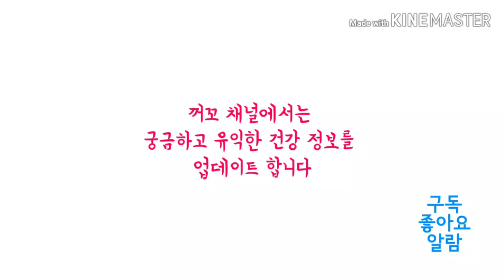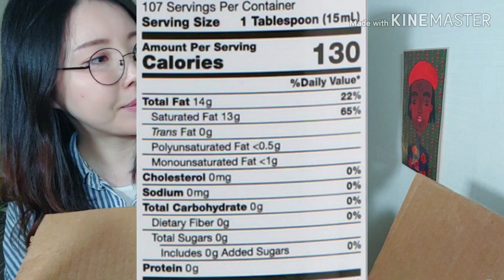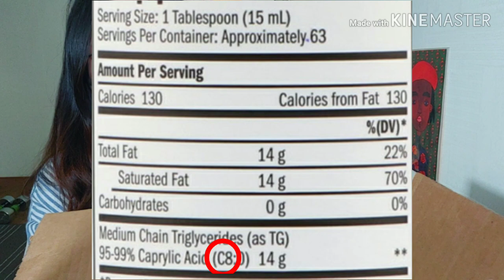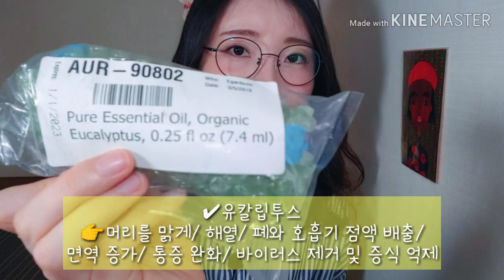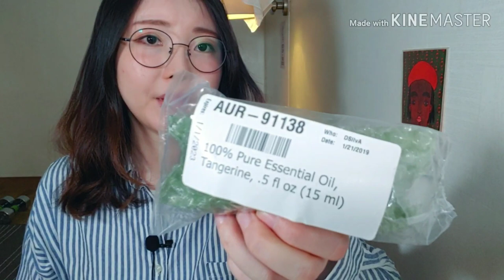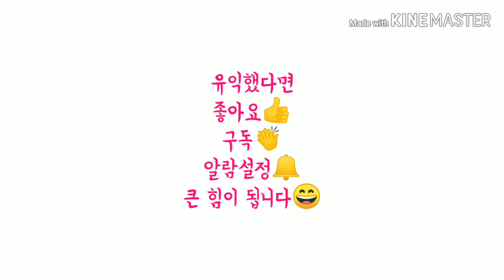아이허브 택배 하울｜키토제닉 다이어트를 위한｜MCT 오일 코코넛 오일｜아로마테라피를 위한 에센셜 오일과 효능 (로즈마리/유칼립투스/페퍼민트/패촐리/스위트오렌지/캐리어오일 등)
안녕하세요^- ^

제가 벼르고 벼르던 키토제닉 다이어트를 드디어 시도해보려고 합니다.
어렸을 때부터 소화기에 큰 문제가 있고 최근 과민성대장증후군 영상을 만들면서

그 원인이 탄수화물을 소화하기 어려워하는 알러지 반응이 있을 수도 있다는
생각이 들면서 저탄고지 다이어트를 꼭 해봐야겠다고 결심했는데,
탄수화물 중독자인 저는 시작할 엄두를 못 내다가 너무 괴로워 드디어 용기를 냈습니다.

단식 깨는 용도로 방탄커피를 마셔볼까하고 이것저것 준비했어요^^

그리고 아로마 오일은 아로마테라피용으로 구입했고
마침 Aura Cacia 브랜드 25% 할인을 하더라구요^^

키토제닉 다이어트로 과민성 대장증후군 및 소화의 문제가 꼭 해결되었으면 좋겠습니다ㅠㅠ